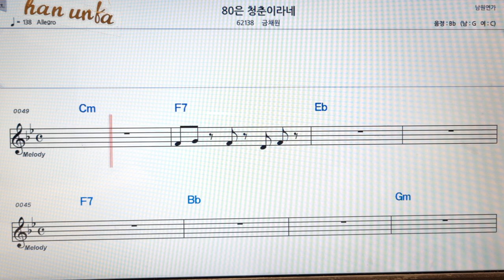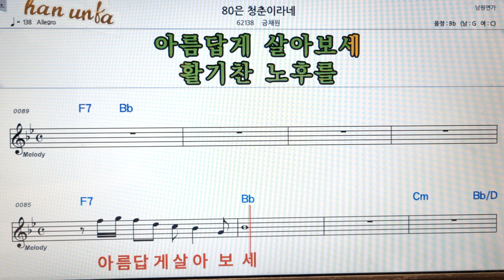80은 청춘이라네/금채원👍노래 반주, 코드 악보,가라오케💋Karaoke*Sheet Music*Chord*MR